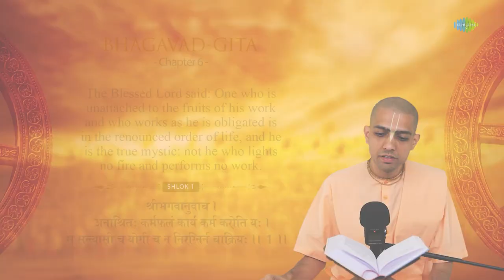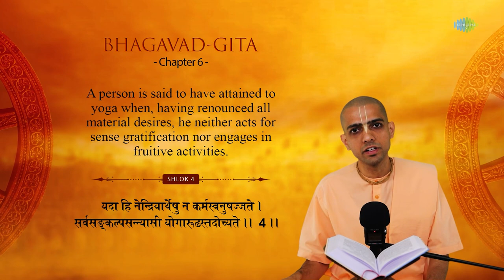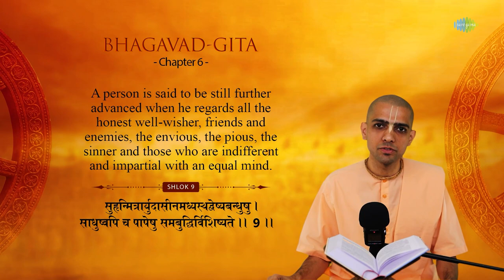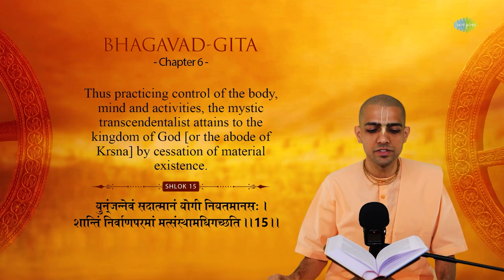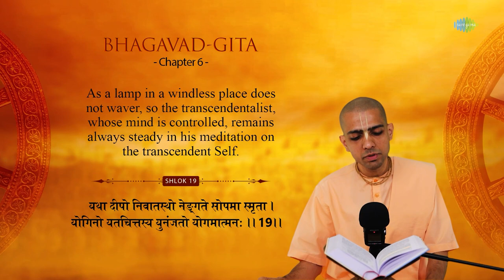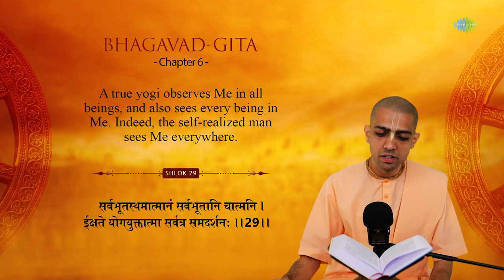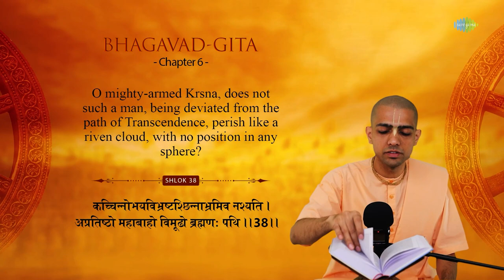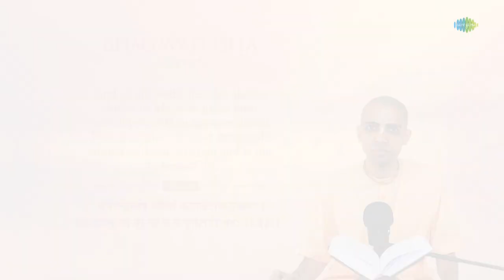Bhagwat Geeta - Adhyay 06 | Bhagwat Geeta In English | HG Gaurmandal Das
Presenting Shrimad Bhagwat Geeta Adhyay 06 explained and narrated by HG Gaurmandal Das

Credits:
Artist: HG Gaurmandal Das